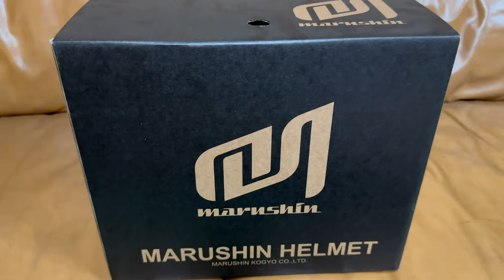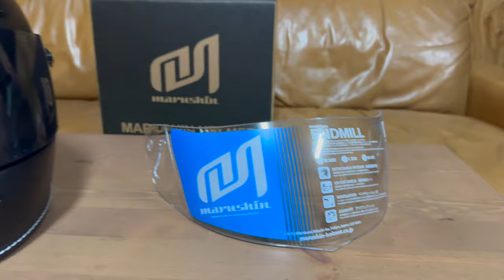Marushin ENDMILL ヘルメット比較 BELL Bullitt インプレ Vlog マルシン工業 VRX400 scrambler スクランブラー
マルシン工業のヘルメット ENDMILLについて解説と比較をしています。
ヤマシタエンヂニアリングはマルシン工業さんのヘルメットカタログにINAZUMA400 カフェレーサーを車両提供しています。

マルシン(MARUSHIN) バイクヘルメット ネオレトロ フルフェイス END MILL (エンド ミル)

BELL ベル 2019年 Bullitt Carbon ブリット カーボン ヘルメット Matte マット マットブラック

We are commenting and comparing the helmet ENDMILL of Marushin Industry.
Yamashita Engineering provides the INAZUMA400 cafe racer for Marushin Industry's helmet catalog.

iPhone14 Pro Max
DJI Osmo Mobile 6
DJI Mavic 3 Classic
DJI FPV
Insta360 ONE X2
GoPro HERO11
Sennheiser MKE200
DJI MIC